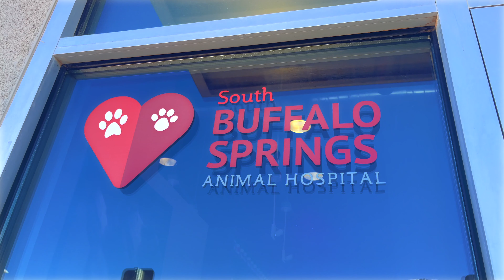Frenchie Reed - Rolex Pregnancy Day 50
Looking for a French Bulldog near Las Vegas ? Frenchie Reed dam Rolex is set to deliver 4 beautiful pups on Valentines Day.

Rolex mated with an Isabella Double Intensity Merle named Escobar.